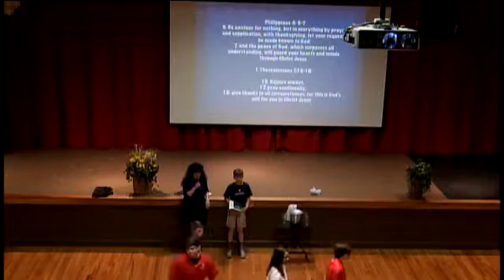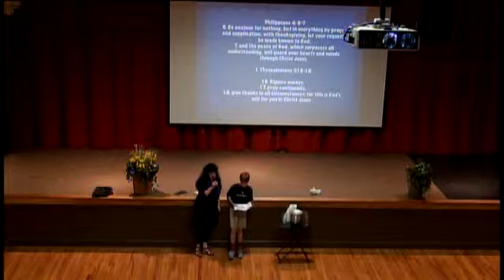2016-04-20 TRA Lower School Chapel